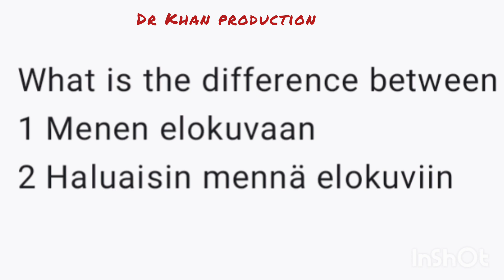Confusion in Finnish language (Elokuvaan or Elokuviin)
Both sentences relate to going to the movies, but there is a difference in the way they express this action:

1. **Menen elokuvaan:** This sentence means "I am going to the movies." It emphasizes the action of physically going to the movie theater as your destination. You are stating that you are currently on your way or planning to go to the cinema.

2. **Haluaisin mennä elokuviin:** This sentence means "I would like to go to the movies." It expresses a desire or intention to go to the movies but doesn't necessarily indicate that you are currently on your way. You are stating your wish to go to the cinema in the future.

So, the main difference is that the first sentence (Menen elokuvaan) is about the immediate action of going to the movies, while the second sentence (Haluaisin mennä elokuviin) is about expressing a desire to go to the movies without specifying when you plan to do so.